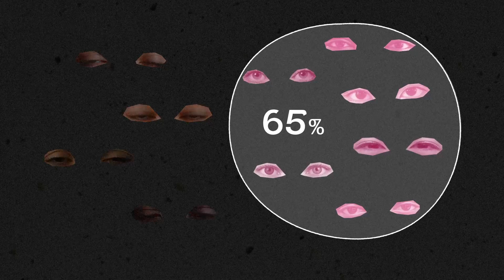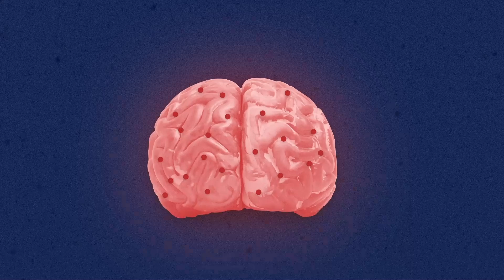Como dormir mal pode afetar a sua saúde?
Segundo a Associação Brasileira do Sono, cerca de 65% dos brasileiros têm problemas com a qualidade do sono. Essa privação pode ter diversas consequências para o nosso organismo, afetando a saúde física e mental.

Dr. Drauzio explica porque é tão importante ter um sono de qualidade.

Conteúdo produzido em parceria com o projeto Saber Viver com Drauzio Varella, realizado em conjunto pela Drogaria São Paulo e Drogarias Pacheco.

Realização: Júpiter Conteúdo em Movimento